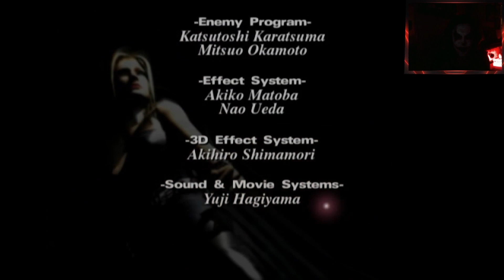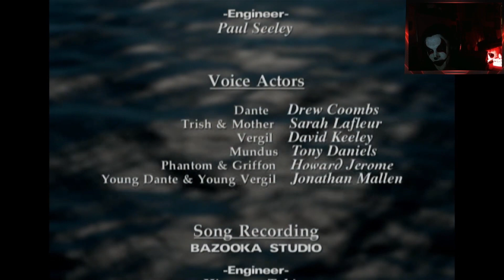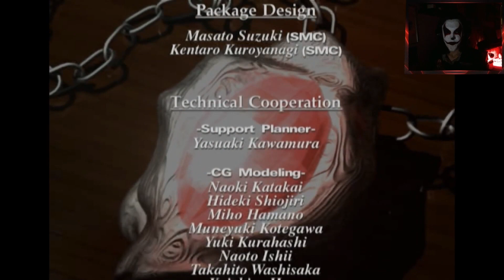Fool Plays Devil May Cry: Devil Never Cry! - Part 11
If there's somethin' demonic and it don't look good. Who you gonna call?